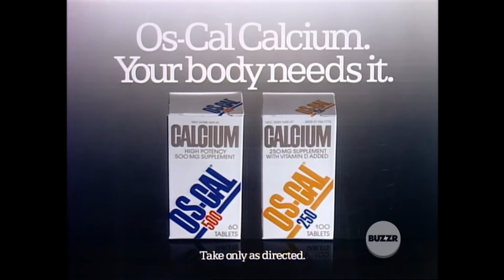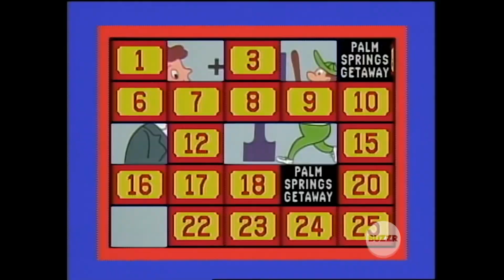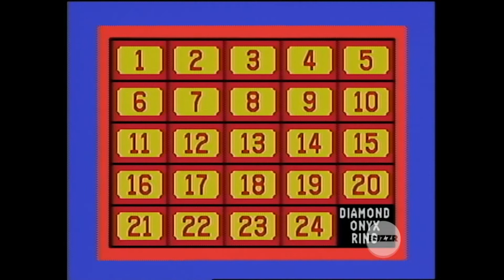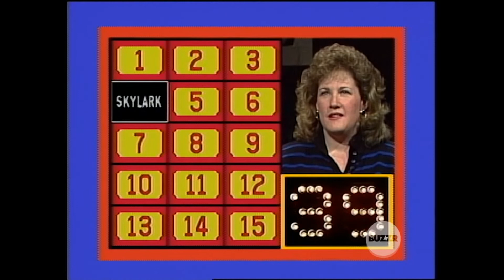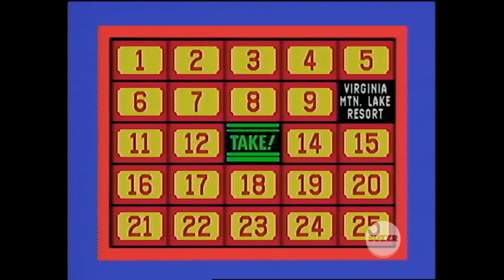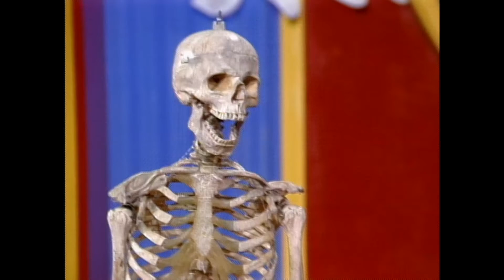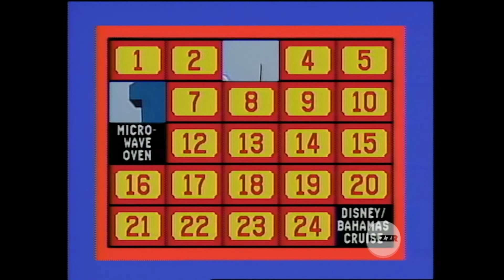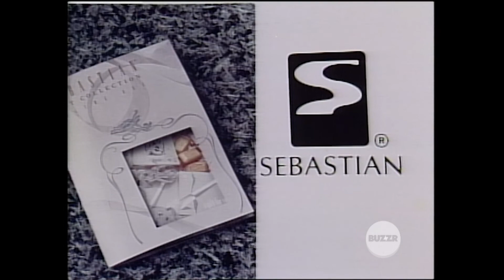Press Your Luck Episode 404 and Classic Concentration March 23rd and March 24th 1990